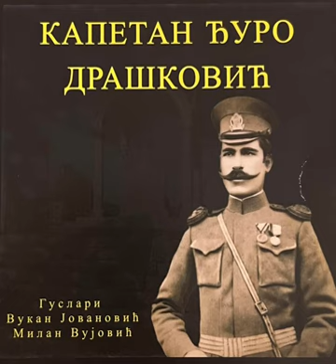KAPETAN ĐURO DRAŠKOVIĆ 🇲🇪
Guslari: Vukan Jovanović, Milan Vujović
Tekst i recital: Maksim Filipović iz Crvene Lokve
Violina: Miloš Bošković